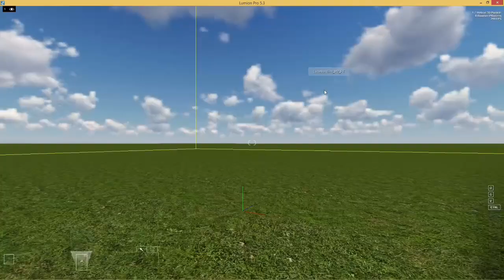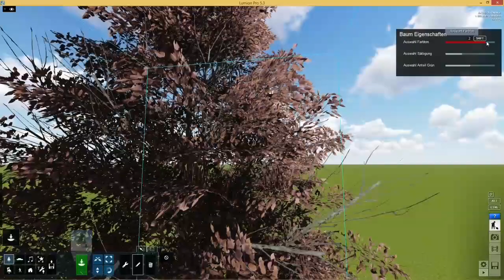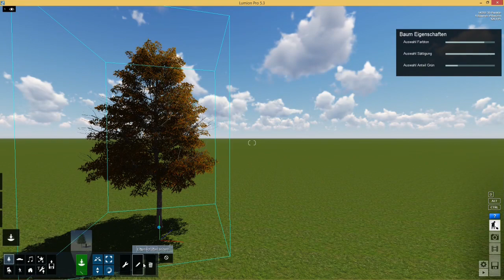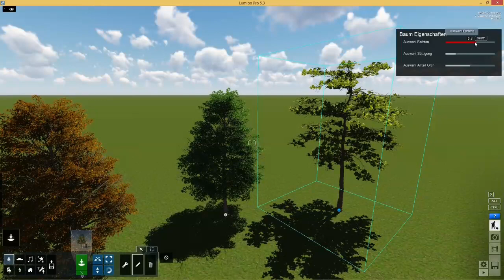Lumion 5.3 Kurztipp Herbstlaub (Deutsch, German) 60fps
Dieser kleine Kurztipp zeigt, wie Sie Blätter von Bäumen in Herbstlaub verwandeln können oder einfach die Blätter Ihren Wunschfarben anpassen.